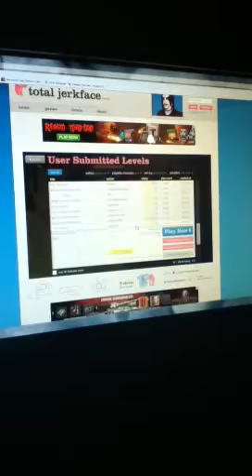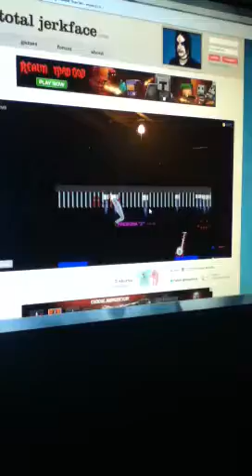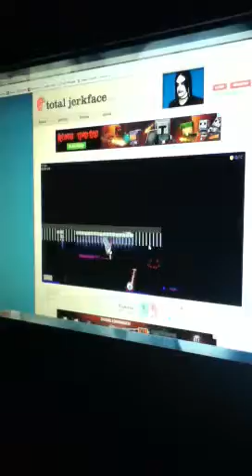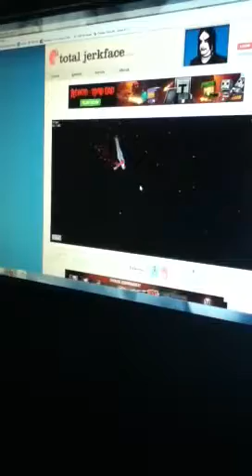Happy wheels- jet fall fails